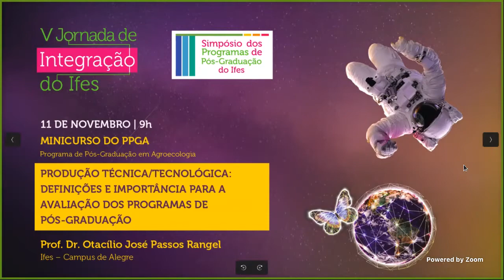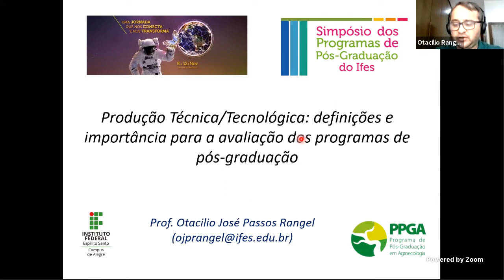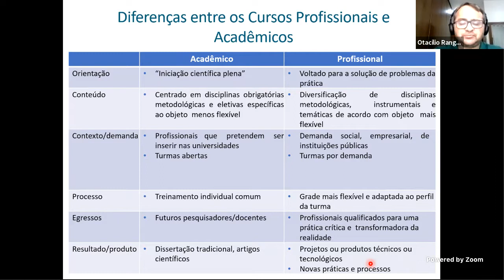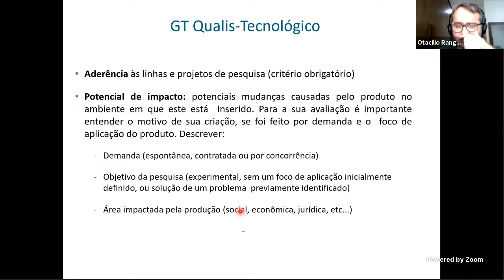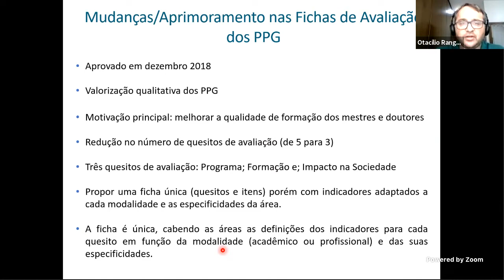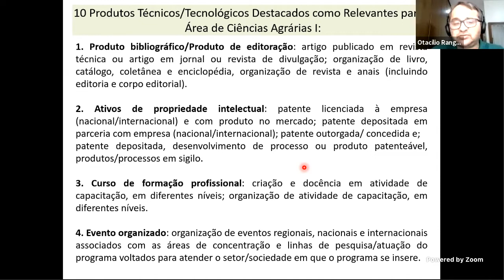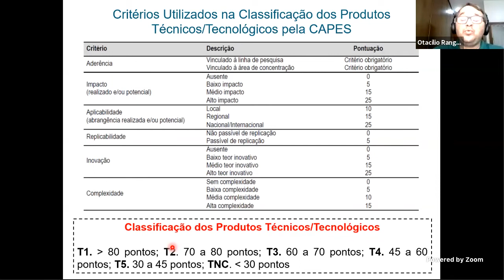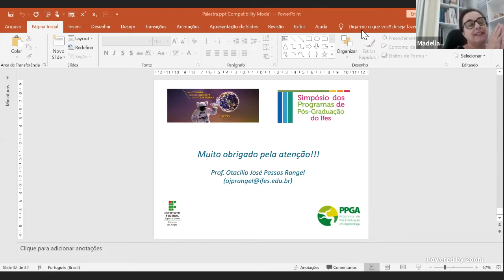Sessões de Apresentação de Trabalhos - PPGA 1. Dia 4 - Manhã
PPGA - Minicursos – Prof. Dr.Otacílio José Passos Rangel (Ifes- campus de Alegre) - Tema: "Produção Técnica/Tecnológica: definições e importância para a avaliação dos programas de pós-graduação"